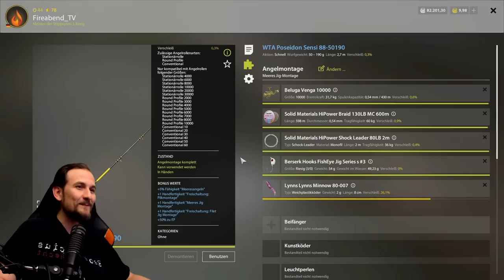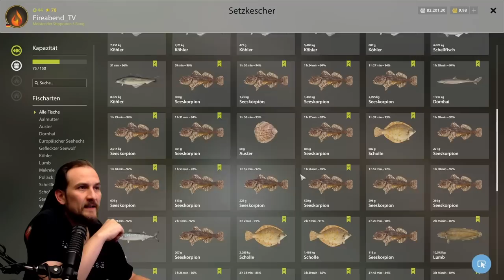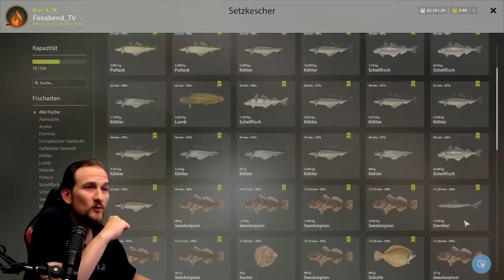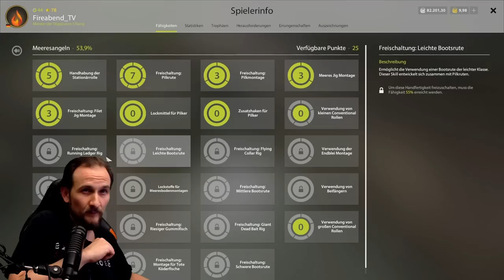Russian Fishing 4 - Nordmeer - Köderfische vom Ufer